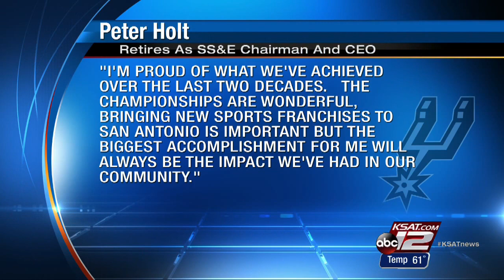Video: Spurs Chairman, CEO Peter Holt retires; wife to assume roles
San Antonio Spurs Chairman and CEO Peter Holt has retired and his wife, Julianna Hawn Holt, will assume both roles, Spurs Sports & Entertainment officials announced Wednesday.